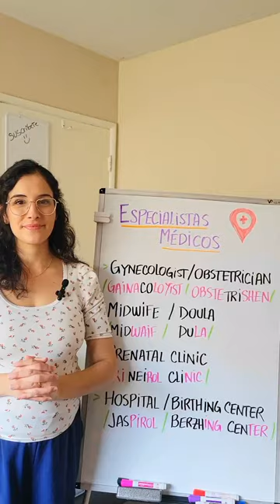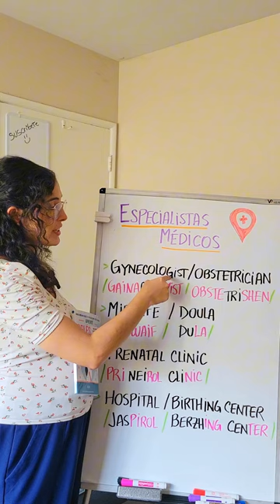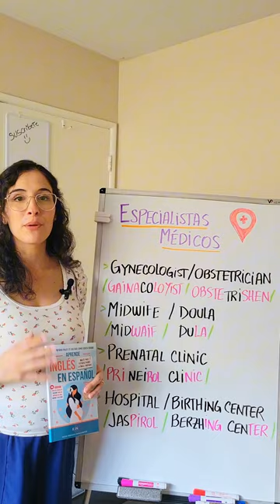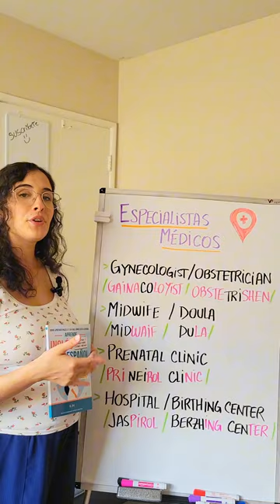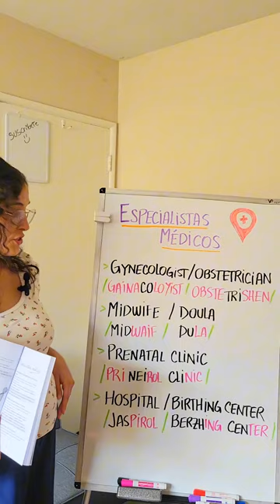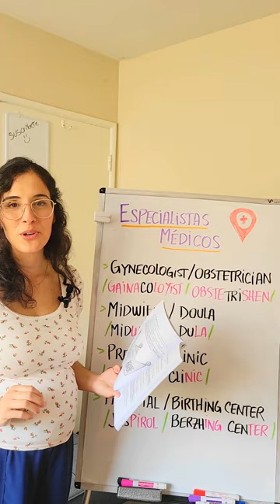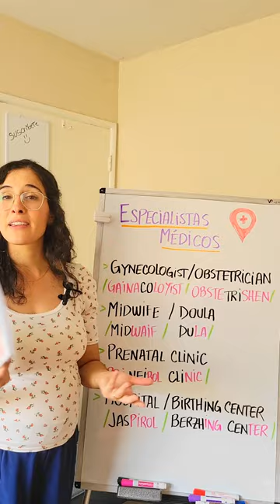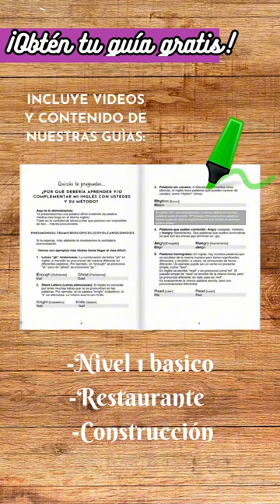Vocabulario en Inglés de Embarazo: ESPECIALISTAS MÉDICOS │KNingles - Aprende Ingles En Español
Aprende a Pronunciar: Gynecologist, Obstetrician, Midwife, Doula, Prenatal Clinic, Hospital,  Birthing Center
  con sonidos en Español / castellano.
👇 APRENDE INGLES EN ESPAÑOL (GUÍAS DE ESTUDIO):  👇

Contenido del video:
00:44 Cómo pronunciar: GYNECOLOGIST
01:32 Cómo pronunciar:  OBSTETRICIAN
02:10 Cómo pronunciar:  MIDWIFE
02:47 Cómo pronunciar:  DOULA
03:07 Cómo pronunciar:  PRENATAL CLINIC
03:35 Cómo pronunciar:  HOSPITAL
04:35 Cómo pronunciar:  BIRTHING CENTER
05:54 Primer ejemplo
06:36 Segundo ejemplo

Frases a Estudiar:
Gynecologist, Obstetrician, Midwife, Doula, Prenatal Clinic, Hospital,  Birthing Center
En Español:
Ginecólogo, Obstetra, Matrona, Partera, Clinica Prenatal, Hospital, Centro de Partos